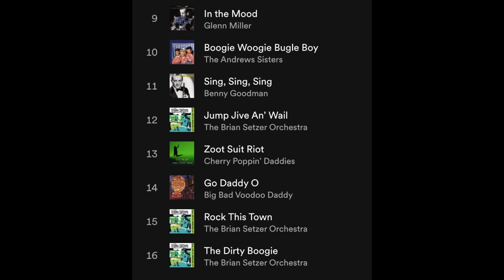2021-02-20 Robbie Birthday at Lazy Dog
Video by Jo Murphy